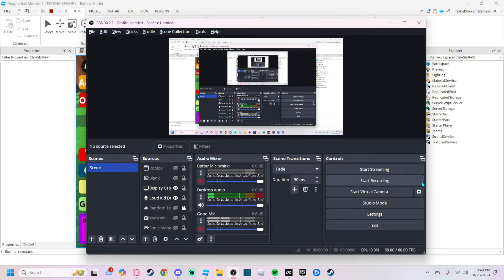Super Explosive Wave & Big Bang Impact Nerfed Sneak Peak! 「DBM4」 - Roblox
- Discord Servers -